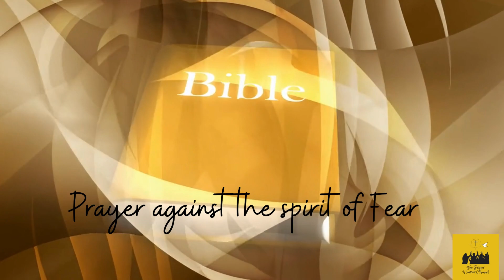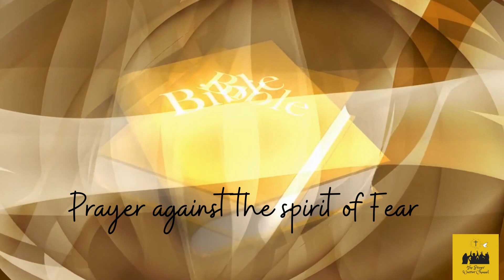Prayer against FEAR and anxiety /Overcome Fear/Scripture prayer against fear& anxiety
Calming prayer against FEAR and anxiety /Overcome Fear/Scripture prayer against fear& anxiety
Welcome to the Christian Prayer Warrior Channel on YouTube! 🙏🕊️ Are you seeking a deeper connection with your faith? Look no further! Our channel is dedicated to exploring the profound significance of prayers in the life of a Christian prayer warrior.

Join us as we delve into the spiritual journey of prayer, uncovering its trans formative power and unwavering impact on our lives. Together, we'll explore the importance of prayers and how they can truly transform us into steadfast warriors of faith.

00:00 Welcome to Prayer Warrior Channel 🙏

00:07 Prayer against the spirit of fear 🕊️

01:31 Breaking free from bondage 🔥

02:24 No fear of tomorrow 🌅

03:07 Casting burdens on the Lord 🙇‍♀️

03:43 The Lord holds your hand 🤝

04:26 Fear of man is a snare ⚠️

04:58 Set free from the spirit of fear 🙌

05:07 Fear not, for God is with you 🌟

05:58 Finding joy in times of anxiety 😌

06:32 Handling anything that comes your way 💪

06:49 Demolishing strongholds of fear 🛠️

07:03 Closing and invitation to subscribe 📺

You will find a copy of this prayer at our store .
 every purchase will help this prayer ministry.

PRAY AGAINST FEAR
FEAR PRAYER WITH SRIPTURES